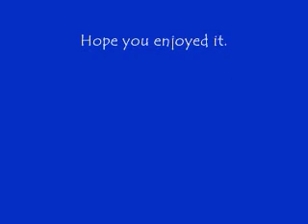Bobby Hackett - It's Magic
Featuring Glenn Osser on Wurlitzer pipe organ (not Johnny Seng).
From the album, "The Most Beautiful Horn In the World."